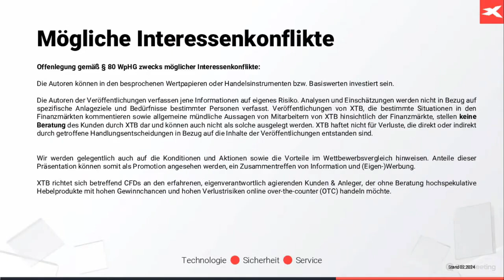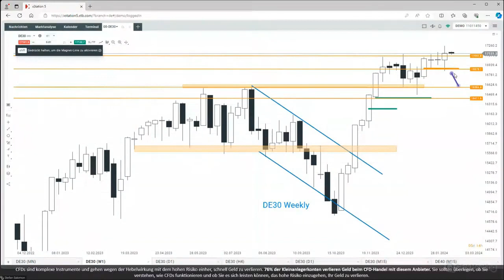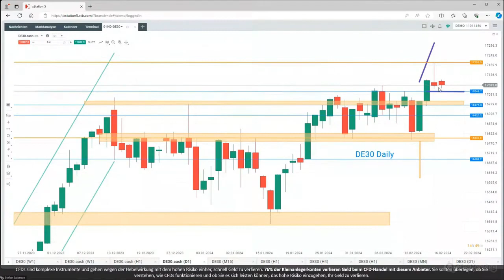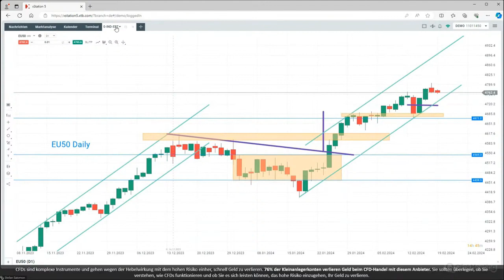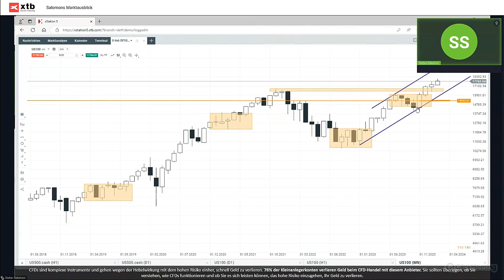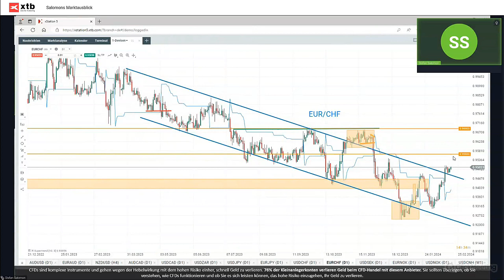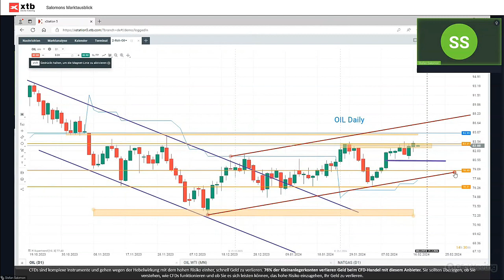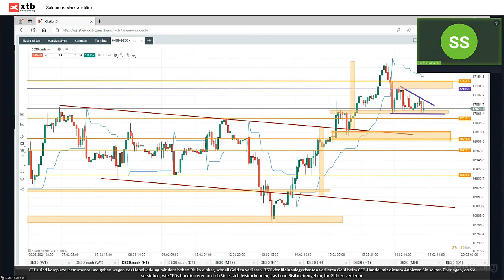Salomons Marktausblick 🔴 Chartanalyse & Trading 🔴 DAX, Nasdaq, Dow Jones, Bitcoin, Gold 🔴 19.02.2024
Stefan Salomon blickt aus Sicht des Chartanalysten jeden Montag- und Mittwochmorgen um 9:00 Uhr gemeinsam mit XTB und Ihnen auf die Märkte.
Der deutsche Leitindex DE30, NQ100, Tesla, BTC, Platin, Gold, Silber, EURUSD und mehr.

XTB S.A. German Branch 🔴 Joachimsthaler Str. 10 🔴 10719 Berlin

Handeln Sie verantwortungsvoll:
Stand: 02-2024